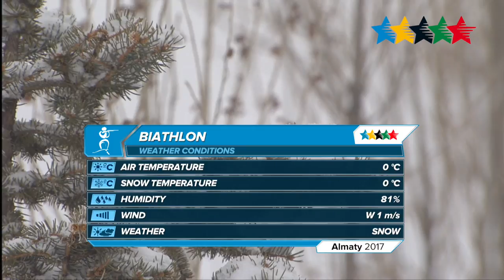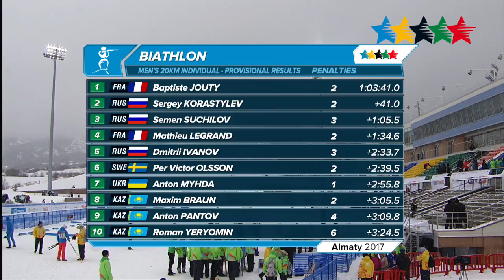Biathlon Men's 20 km Individual - 28th Winter Universiade 2017, Almaty, Kazakhstan